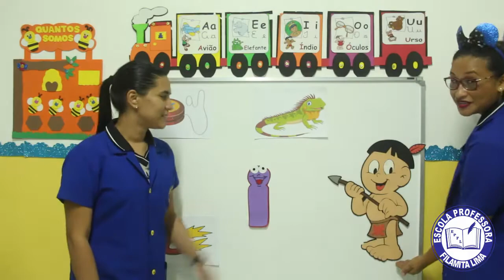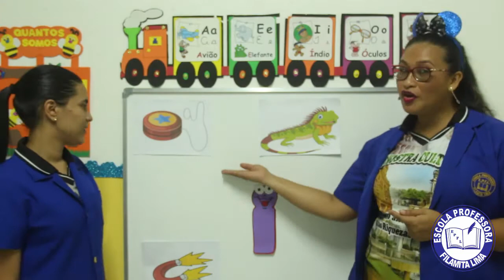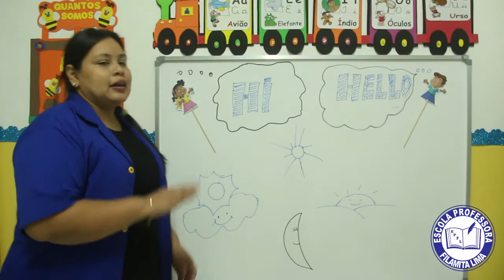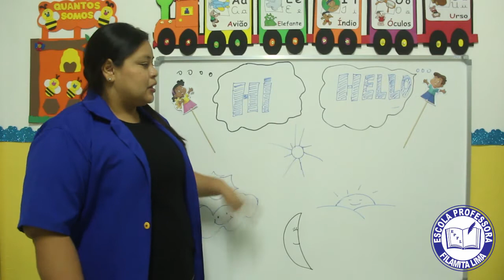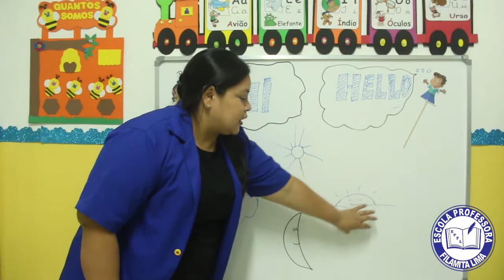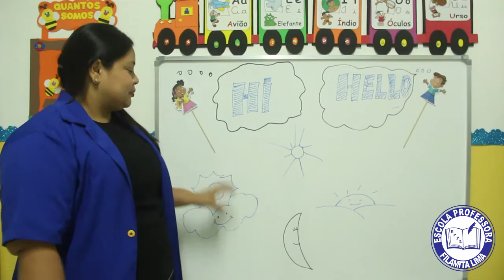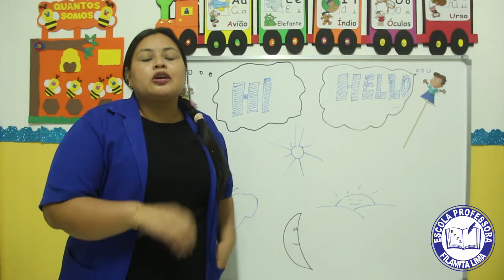1° e 2° PERÍODO - 02/03/2021